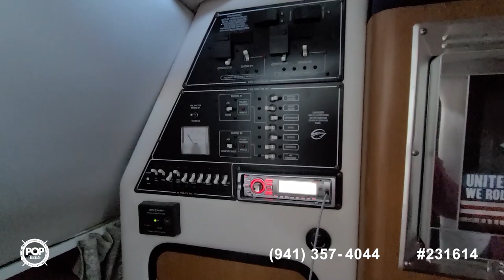[SOLD] Used 2008 Crownline 250 CR in Harriman, Tennessee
This boat has been sold  (Howell Township, NJ).  Viewers who viewed this boat were most likely to view the following comparable listings, which are still for sale:

2012 Crownline 260 in Salter Path, North Carolina - $52,000

2008 Regal 2565 window express in Jacksonville Beach, Florida - $31,900

2019 Chaparral 23 H2O Deluxe in Buford, Georgia - $50,000

2002 Monterey 242 Cruiser in Frametown, West Virginia - $24,250

2001 Four Winns 298 Vista in Charleston, Tennessee - $44,500